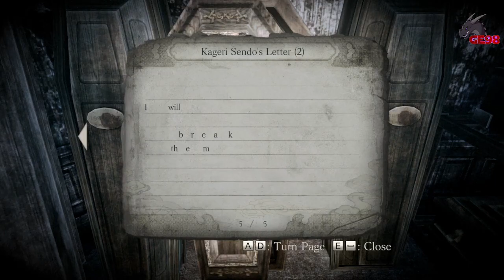This is getting Interesting / Fatal Frame: MotLE [Twitch Highlight] (part 5)